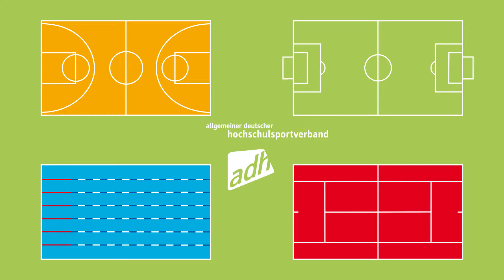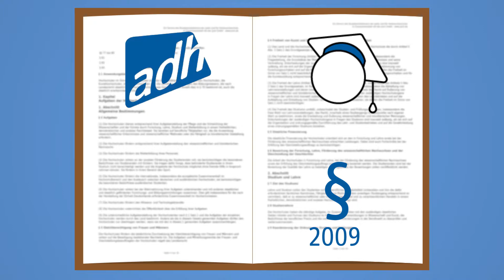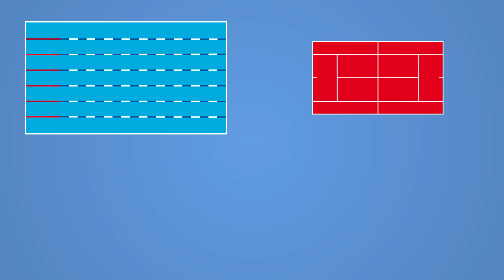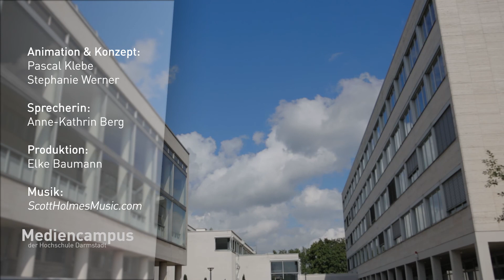adh-Imageclip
Das Wichtigste über den Allgemeinen Deutschen Hochschulsportverband in Kürze.